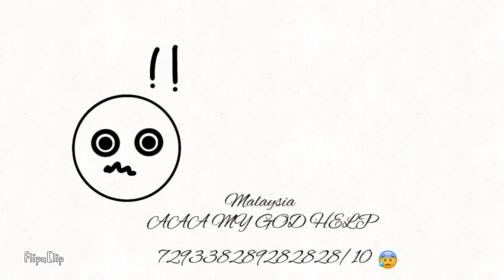MRTEEAITW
Echa un vistazo a mi animación hecha con FlipaClip